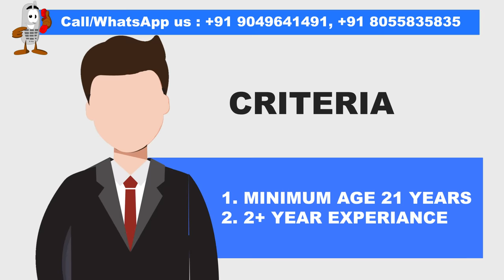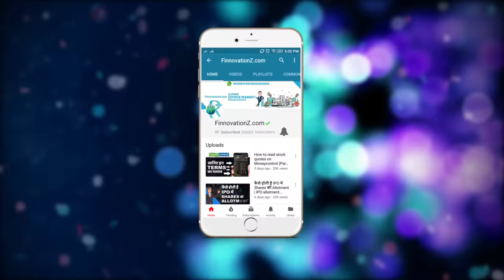How to become a stock broker or sub broker or Authorised Person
This video covers the procedure to become a stock broker or authorised person in India.